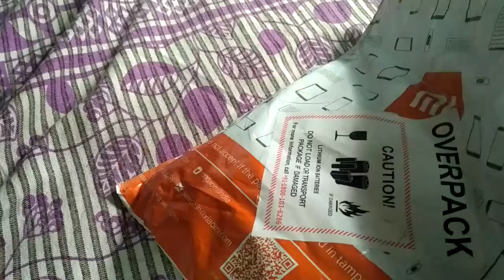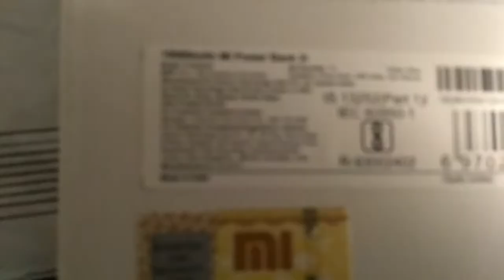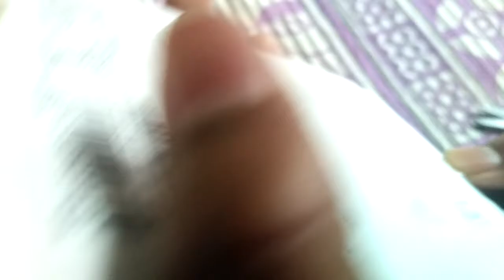Mi Power Bank 2i - Unboxing (10000 MAH)/Xiaomi 2i Power Bank Unboxing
- Xiaomi 2i Power Bank
-10000 Mah Mi Power Bank 2i
- Xiaomi New Product I Series
- Power Bank Mi 2i Unboxing Normal
- Hands On Power Bank Mi 2i